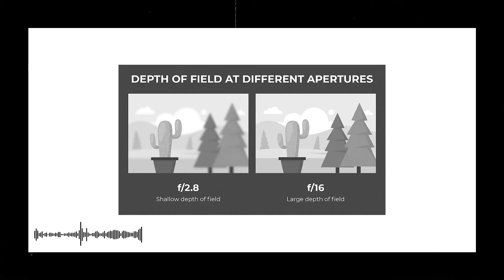Photography of Ansel Adams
Ansel Easton Adams was an American landscape photographer and environmentalist known for his black-and-white images of the American West. He helped found Group f/64, an association of photographers advocating "pure" photography which favored sharp focus and the use of the full tonal range of a photograph.